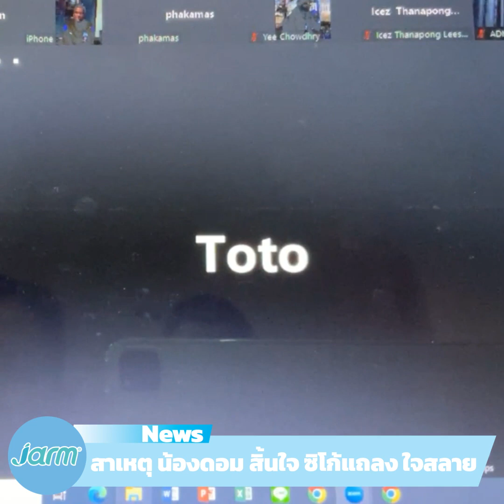สาเหตุ น้องดอม สิ้นใจ ซิโก้แถลง ใจสลาย